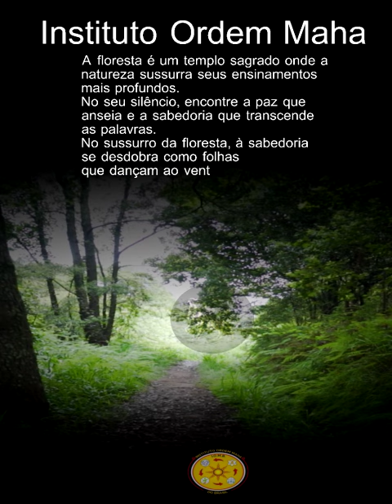A Floresta: Templo Sagrado.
A floresta é um templo sagrado onde à natureza sussurra seus ensinamentos mais profundos.
No seu silêncio, encontre a paz que anseia e a sabedoria que transcende as palavras.
No sussurro da floresta, a sabedoria se desdobra como folhas que dançam ao vento.
Porque assim é.